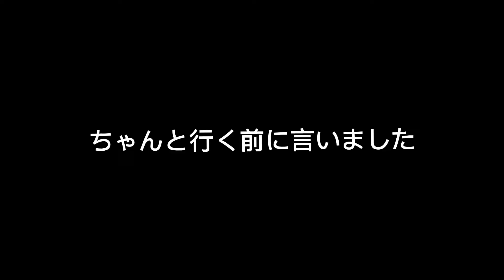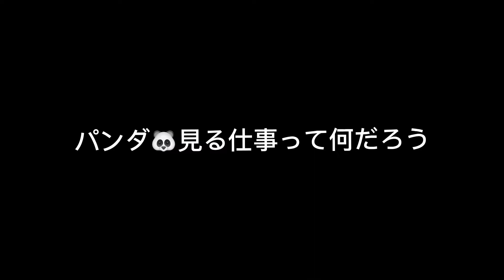【鍋田恭子のおばさんぽ】其ノ弐拾九・花の都 東京でパンダに出会う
KNBラジオ「でるラジ」からスタジオを飛び出し県内いたるところへ鍋田恭子が参ります！ラジオの音声には乗らない鍋田さんの表情や本番時間外に見せるオフショットなど。

KNBラジオ「でるラジ」第１・３・５火曜 放送